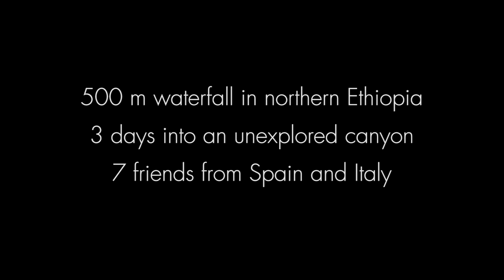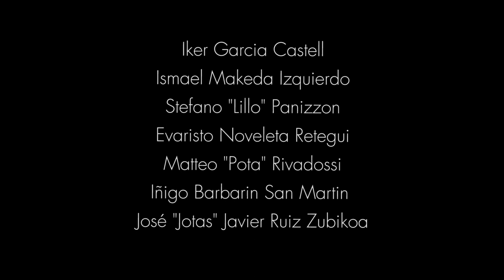Jinbar Falls TRAILER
The Trailer of Italian and Spain expedition for the first descent of Jinbar river which flows on the Simien Mountains in the Northem of Ethiopia.

Il Trailer della spedizione canyoning Italo-Spagnola per la prima discesa del torrente Jinbar, che scorre sui monti Simien nel Nord dell'Etiopia. Se siete interessati all'intero documentario o ad organizzare serate di presentazione, il team Odissea è a vostra disposizione.